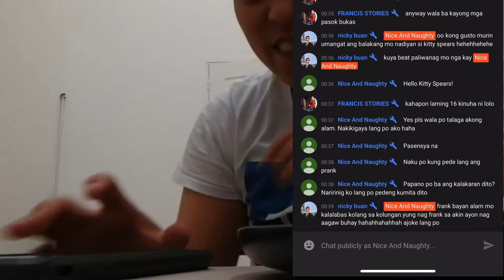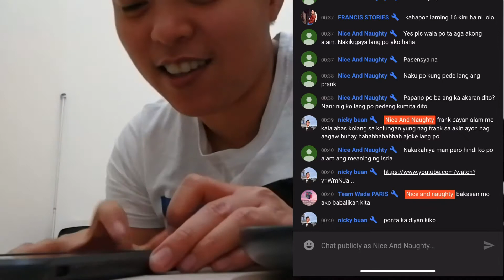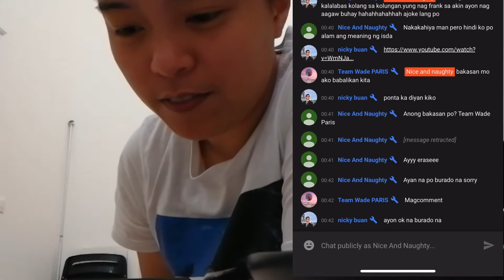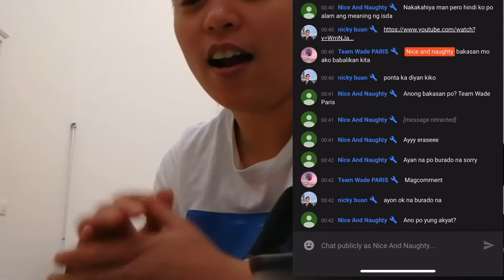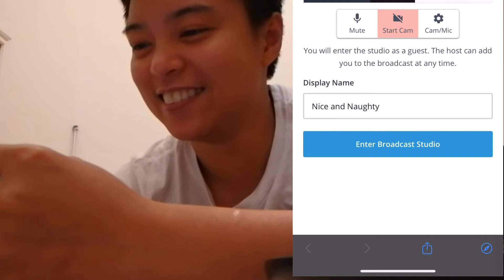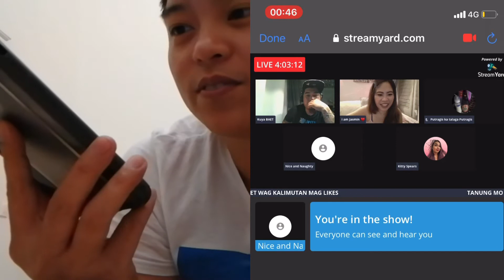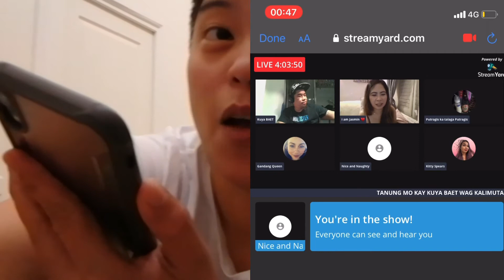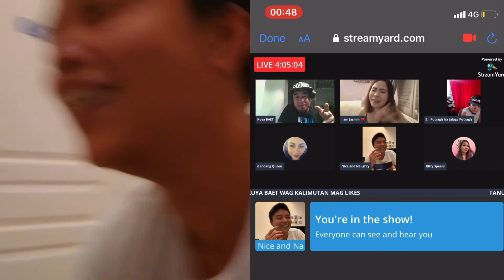Live Streaming Prank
Try lang natin i-prank ang mga kaibigan nating Kemeruts sa LS nila. Kakagising lang namin at may sakit pa! Partida! Hahaha Pero sila talaga ang gamot namin sa sama ng pakiramdam namin. Ang makipagtawanan sakanila. We love you, Team Kemeruts!